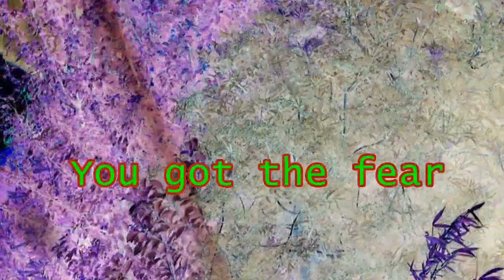Ian Brown - F.E.A.R.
You got the fear!